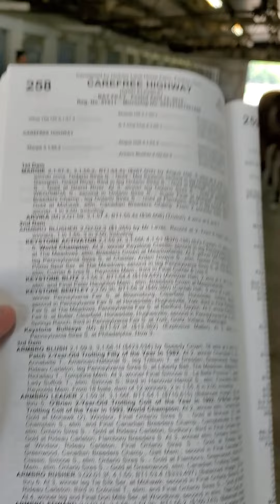Commentary-- #258 ohio select sale Hickory lane farms August 17th 2020